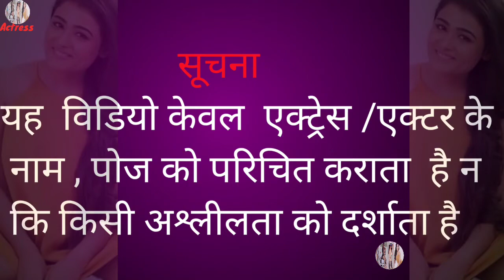Lovers videos 💖 | High love dose ❤️ | whatsapp status video for lovers